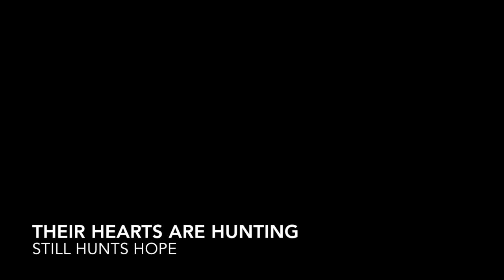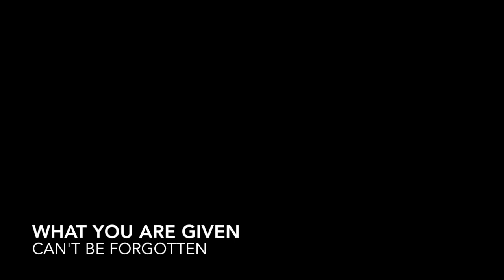Cold by Aqualung and Lucy Schwartz (K A L I L A H Cover)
"Cold" cover by K A L I L A H... I was bored one day and this happened.